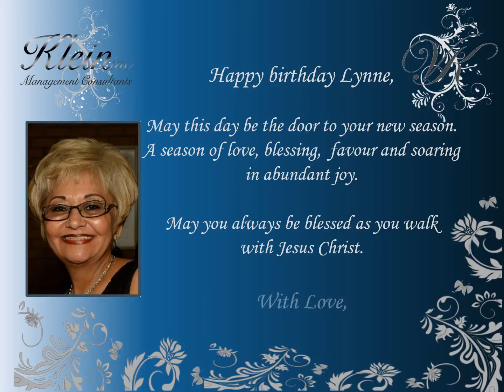Happy Birthday Lynne